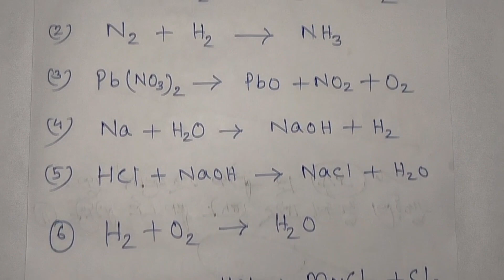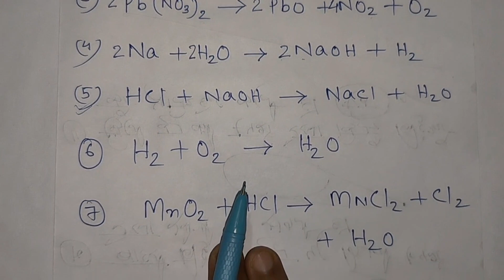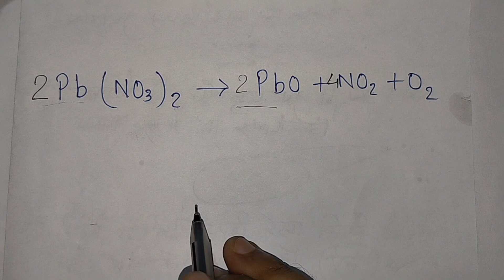Class 10th Science | समीकरण संतुलित करना | Jac board Class 10th Science Subjective | model paper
Your quarries

jac board class 10 science objective questions
science objective questions class 10 jac board
10th science chapter 1
10th science state board
life processes class 10 science
science ncert
science for class 10gravitation chapter 10th science
class 10 science english
vigyan class 10
vigyan model paper
class 10 vigyan jac board
class 10 vigyan hindi medium
vigyan class 10 vvi objective
class 10 vigyan paper 2023 jac board
vigyan class 10 ka vvi objective
vigyan 10 class ka objective jac board class 10th model paper
class 10 ka vvi objective